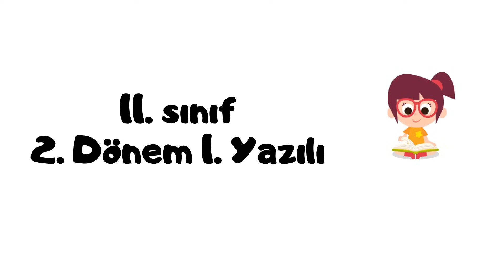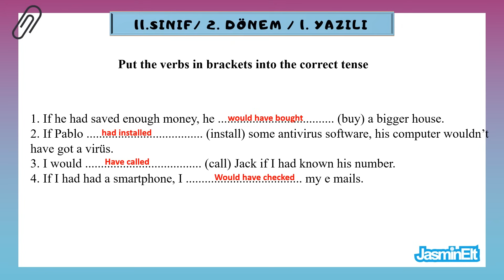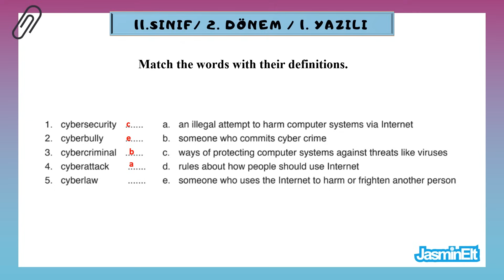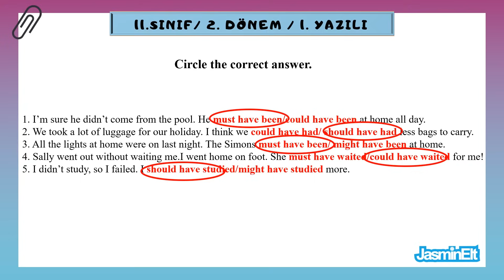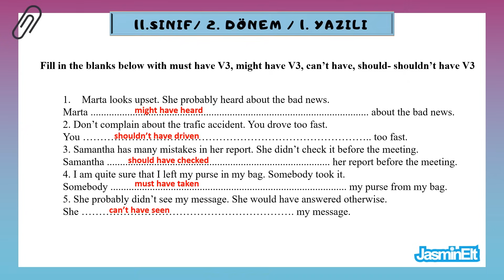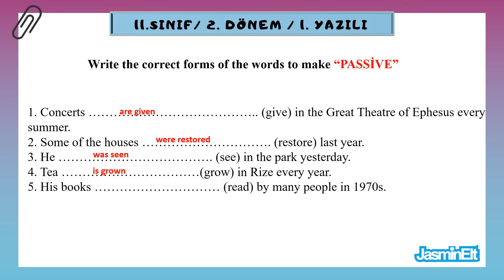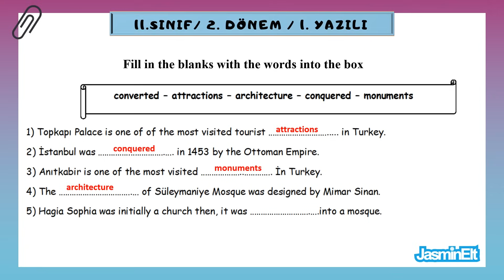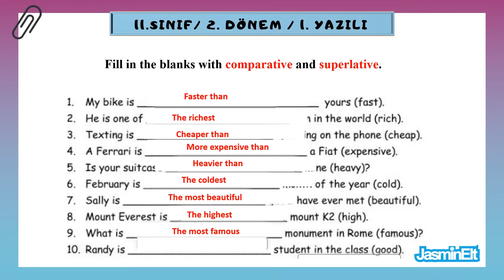11. Sınıf İngilizce 2. Dönem 1. Yazılı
11. sınıf ingilizce 2. dönem 1. yazılı,
ingilizce 11. sınıf 2. dönem 1. yazılı,
11. sınıf 2. dönem 1. yazılı ingilizce,
11 sınıf ingilizce 2dönem 1yazılı,
11.sınıf ingilizce 2.dönem 1.yazılı,
11.sinif ingilizce 2.donem 1.yazili sorulari,
ingilizce 2. dönem 1. yazılı 11. sınıf

00:00 5.ünite
08:52 6.ünite
17:47 7.ünite